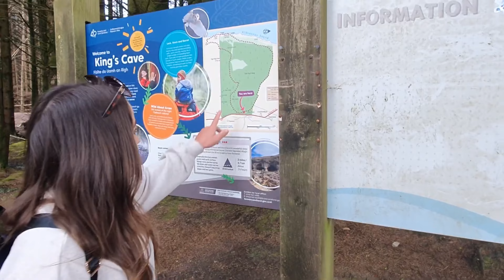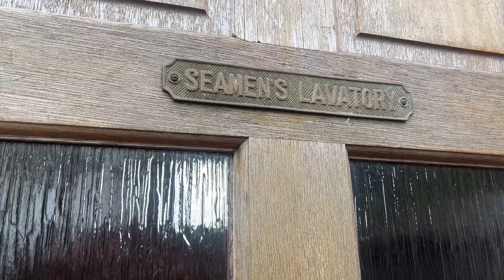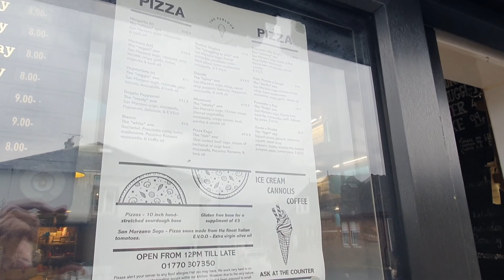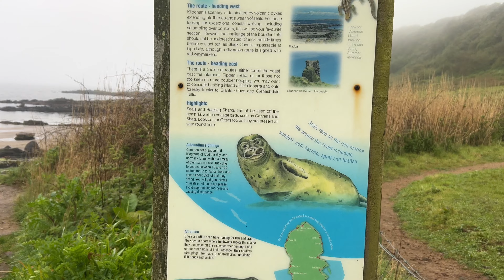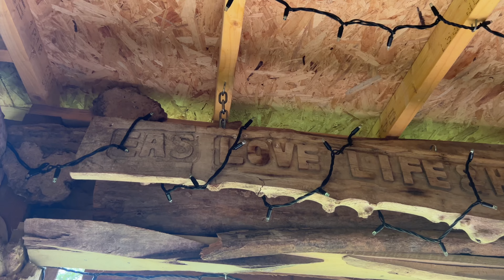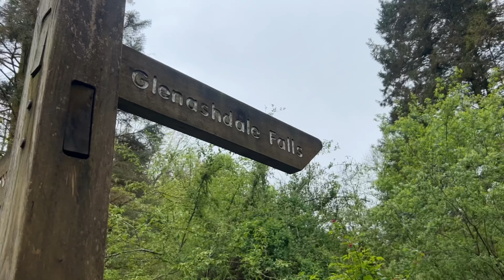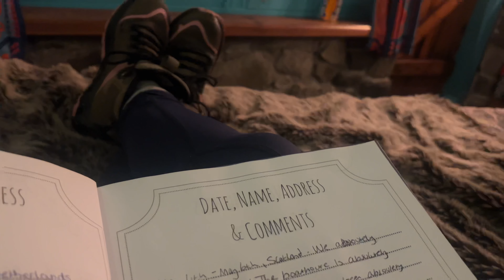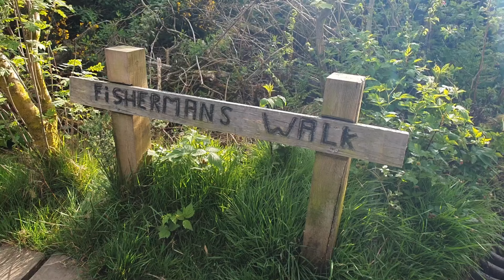The ULTIMATE Travel Guide to the ISLE OF ARRAN - wildlife, hikes, waterfalls & paddle boarding!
Pack your bags and join us on this epic island adventure as we take on the Isle of Arran. Known as Scotland in miniature, Arran hosts many amazing spectacles from waterfalls, hikes, beaches to jaw dropping landscapes and incredible wildlife. In this adventure we cover all bases from hiking through the fairytale like forests of Eas Mor waterfall, to paddleboarding our way around the picturesque area of Whitting bay. On this trip we were lucky enough to experience many wildlife encounters including seals, deers and even dolphins! We also scale up the highest peak on the island, Goatfell before returning to our unique and quirky accommodation based in the tranquil coast of Kildonan - known as The little Boathouse. Sit back, relax and enjoy as we explore this incredible island!

If you’d like to check out the amazing accommodation we stayed in:
Make sure to say hi to Max and Judi for us!

Hi, we're Ryan and Chloe and we are travel enthusiasts based in stunning Scotland! Come and follow our adventures as we travel to some of the most beautiful locations around the UK and beyond, showcasing to you what this amazing planet we live in has to offer!